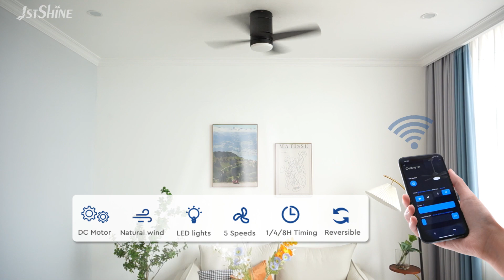36 Inch Modern Led Invisible Ceiling Fan Mini 4 Plywood Blades Low Profile Dimming Light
Quality Remote LED Ceiling Fan from China.
1stshine Industrial Company Limited quality manufacturer from China.